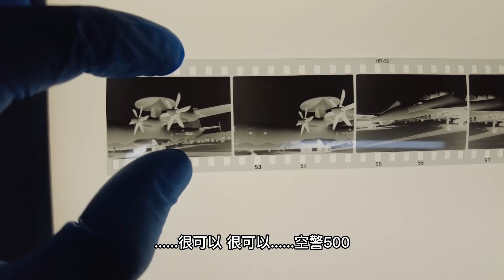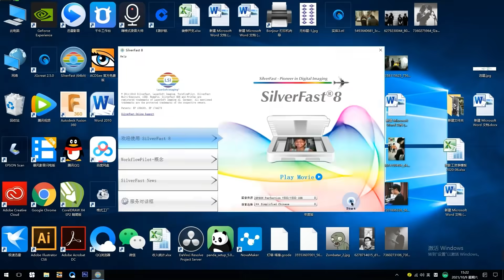古老工艺里的中国实力：用黑白胶片拍下的战斗机，该怎么冲出来？【科学火箭叔】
本频道制作的所有视频都是为了向观众传递有趣的科普知识，绝对符合平台的使用政策。 珠海航展时，我用徕卡M3旁轴相机和135的黑白胶卷，拍出来的照片会是什么感觉呢？用黑白胶片拍下的战斗机，该怎么冲出来？

古老工艺里的中国实力：用黑白胶片拍下的战斗机，该怎么冲出来？